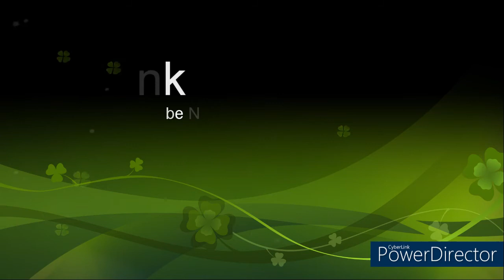Ore sompanola toi amare korli dibana Bangla cover song